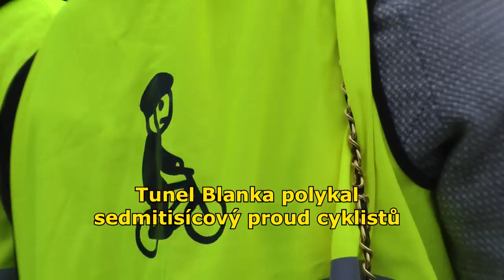Velká jarní cyklojízda tunelem Blanka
Iniciativa Auto*mat uspořádala ve čtvrtek 16. dubna 2015 Velkou jarní cyklojízdu, která byla letos opravdu výjimečná. S odpovědnými stranami se iniciativě podařilo vyjednat průjezd tunelem Blanka, který se vyjimečně otevřel jen pro tento účel.

Akce se zúčastnilo více než 7 tisíc cyklistů a koloběžkařů. Nechyběl ani starosta MČ Praha 7 Jan Čižinský spolu s radní Hanou Třeštíkovou, kteří jsou oba nadšenými cyklisty.

Akce byla zahájena na náměstí Jiřího z Poděbrad, odkud následovala zčásti utajovaná trasa jen zčásti omezeného automobilového provozu do tunelu Blanka. Do cíle  v Holešovické tržnici na parkoviště u haly č. 26 dorazili účastníci s neplánovaným zpožděním krátce po 21 hodině. Zde se se seznámili s novinkami v Auto*Matu (soutěži Do práce na kole, platformě Cyklisté sobě, čerstvé petici za realizaci doprovodných opatření k Blance) a na afterparty si poslechli kapelu Prodavač a DJe Radia 1.